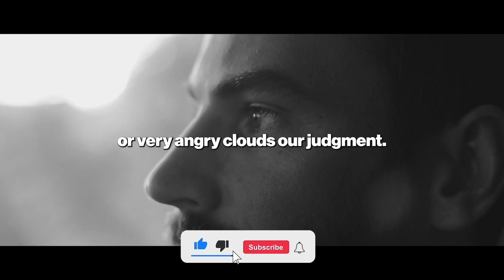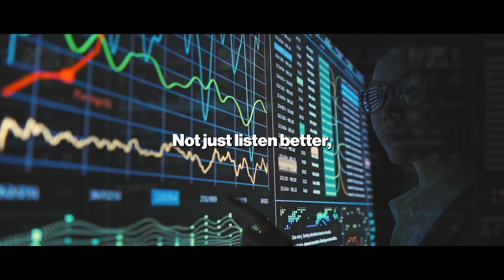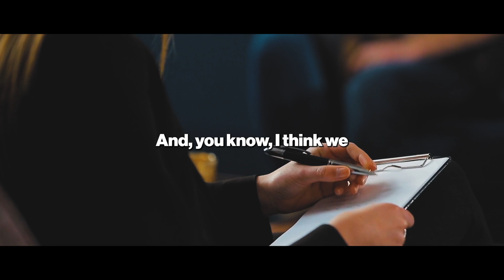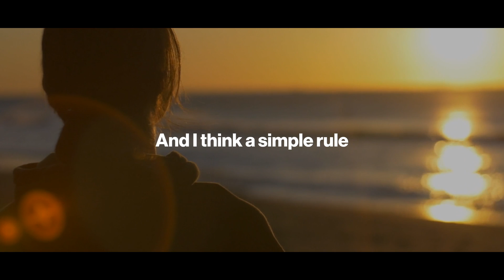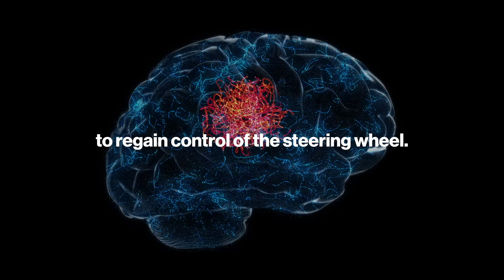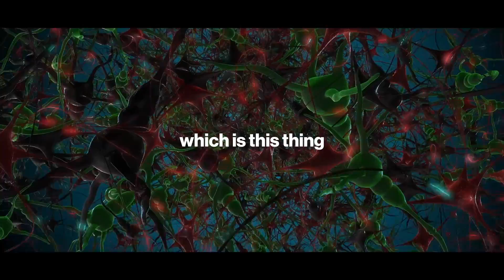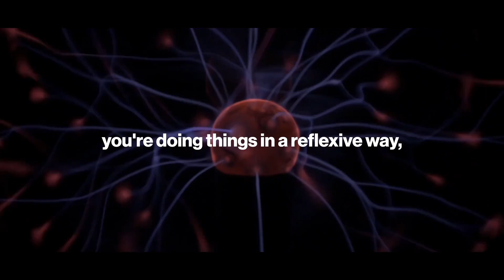Watch NOW before they get to me.